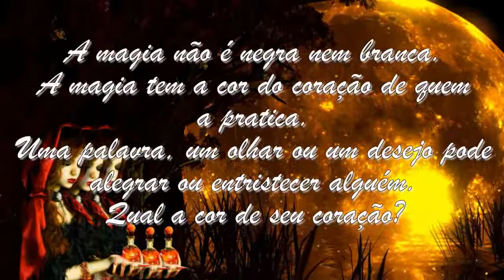Mensagem Wicca: Qual a verdadeira cor da magia?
Saiba na visão desta Mensagem Wicca qual a verdadeira cor da magia e sua importância para seu corpo, coração e espírito.
Música de fundo (Background music): The Rising.
Músico e compositor (Musician and composer): Aakash gandhi.